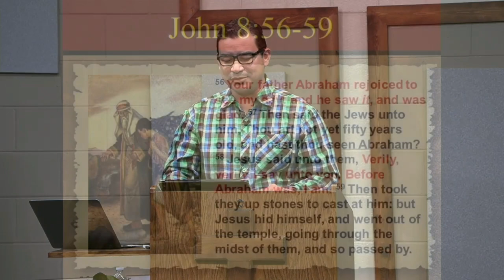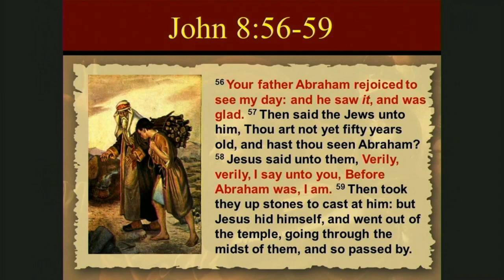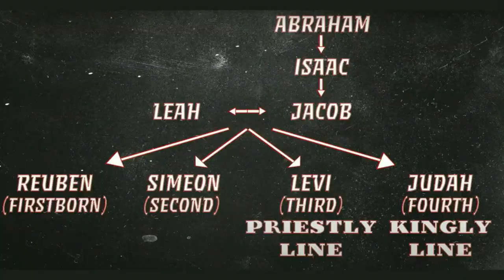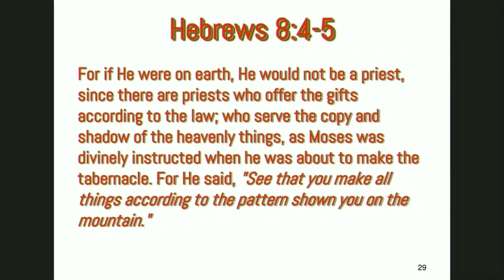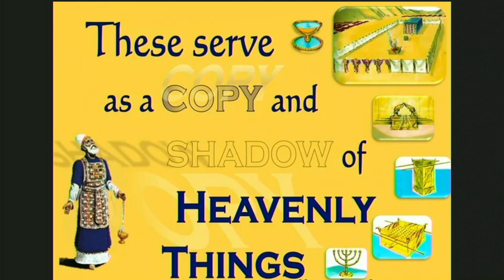Hebrews 8 "I Need a Mediator"